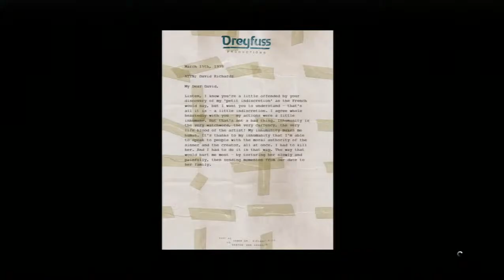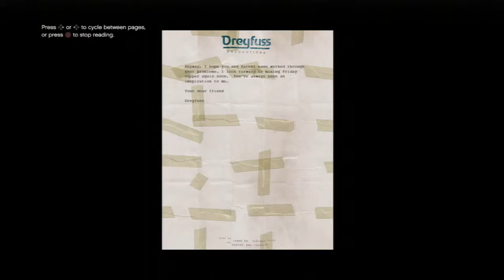All 50 Letter Scraps Found - GTA V